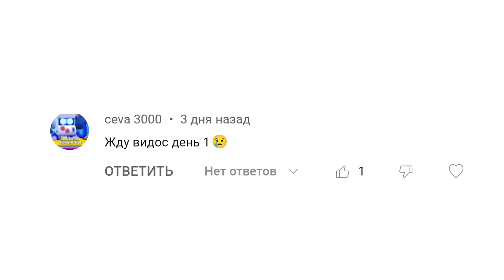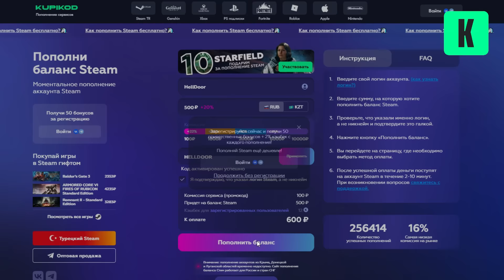УМЕР ЗА МАСКУ ИЗ ЗА БАГА В SCP : SECRET LABORATORY!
- Новостной KupiKod канал с еженедельными конкурсами

Сегодня я поиграю в SCP : Secret Laboratory , и скрафчу новый пулемёт

Хочешь поиграть со мной в SCP : Secret Laboratory?
Или на один из наших серверов:
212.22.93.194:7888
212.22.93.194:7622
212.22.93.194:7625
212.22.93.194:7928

SCP: Secret Laboratory это многопользовательский хоррор, основанный на игре SCP — Containment Breach